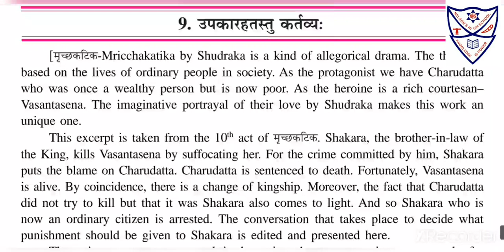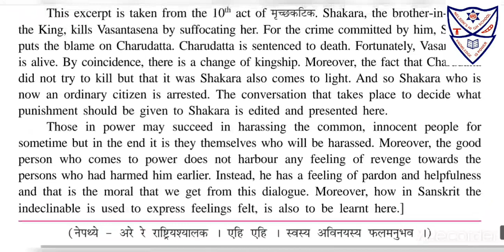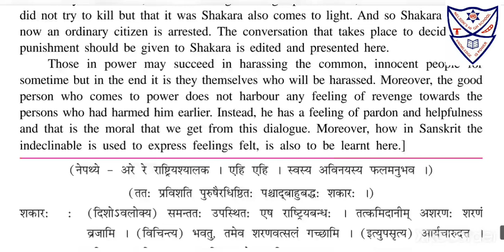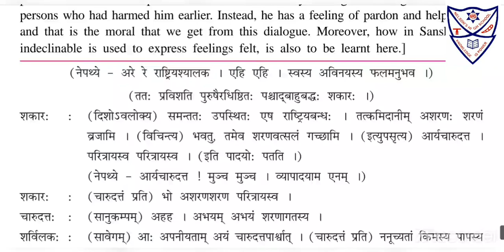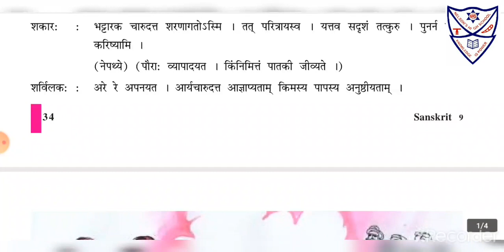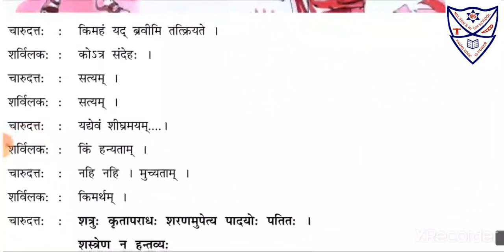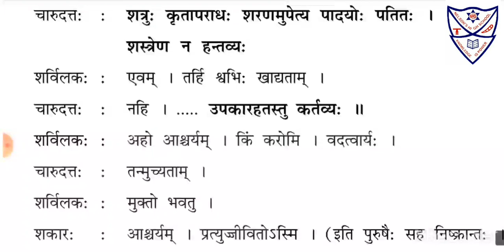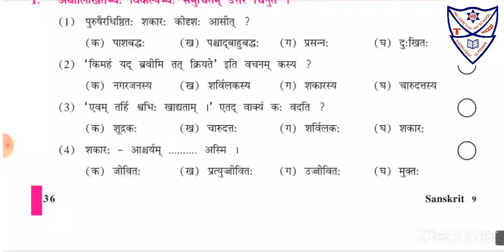Std 9th Sanskrit Ch 9 उपकारहतस्तु कर्तव्य